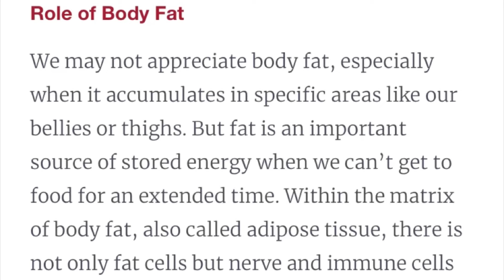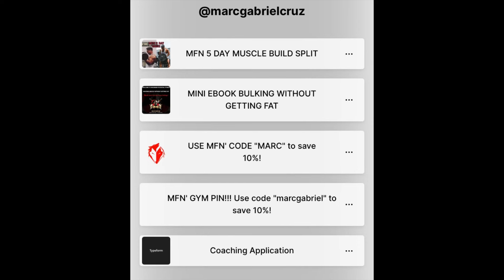DON’T BULK IF YOU ARE FAT! You can GAIN MUSCLE WHILE CUTTING!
Plenty of people think that the only way to gain muscle is through a surplus, while I agree that it is the best way, under certain circumstances certain people should absolutely NOT go into a surplus.  And I explain why.

Coaching/ebooks/merch